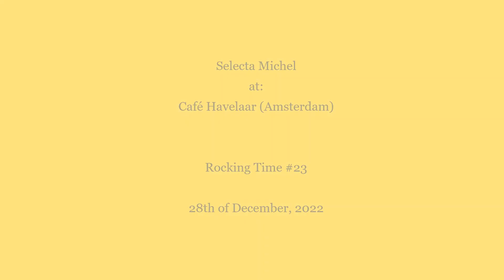Selecta Michel (dj) in Café Havelaar, Amsterdam : 28 December 2022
My set (Michel Conci / Selecta Michel) playing/spinning reggae, strictly from vinyl records, at Café Havelaar in Amsterdam, the Netherlands, the 28th of December, 2022.

One of the selecta's at session of Rocking Time, # 23